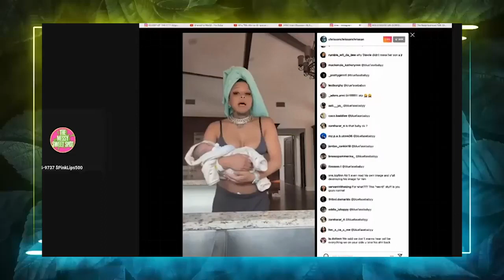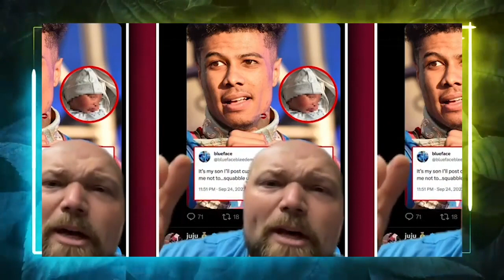Blueface CONFRONTS Chrisean For Lying About Their S0n’s Surgery